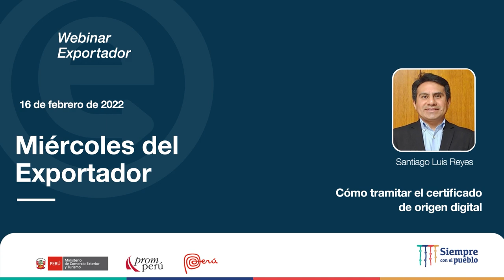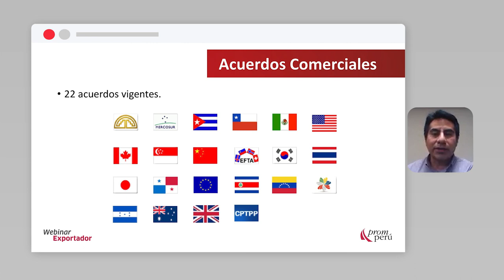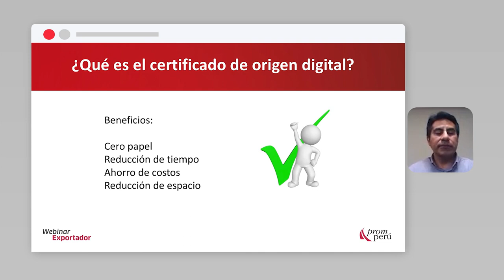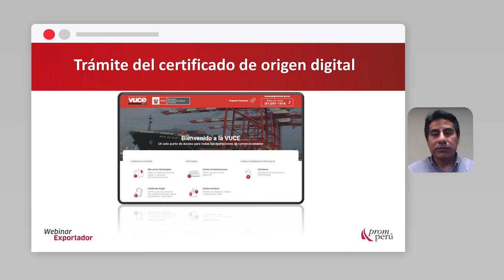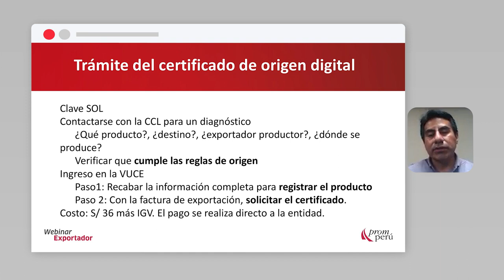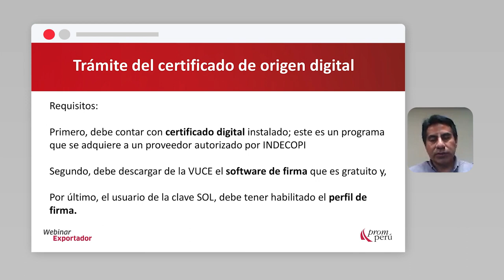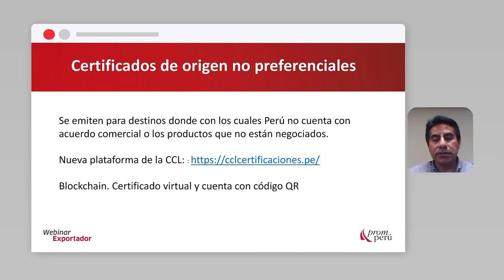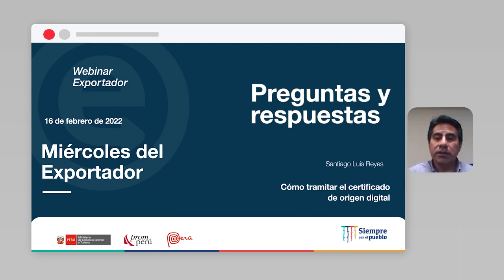Cómo tramitar el certificado de origen digital: LUIS, Santiago (16/02/22)